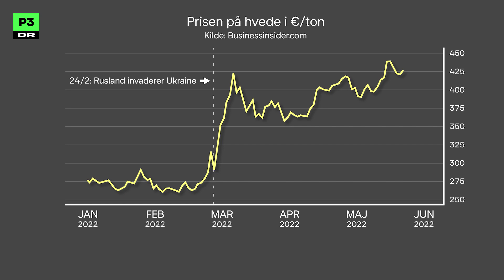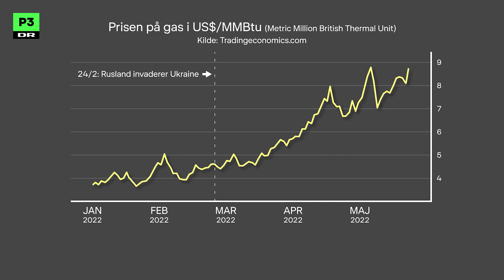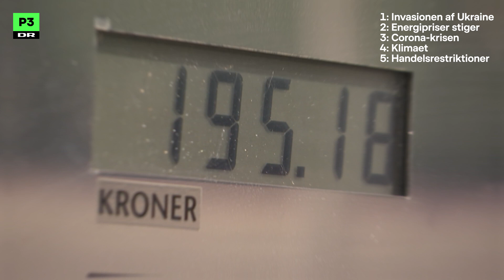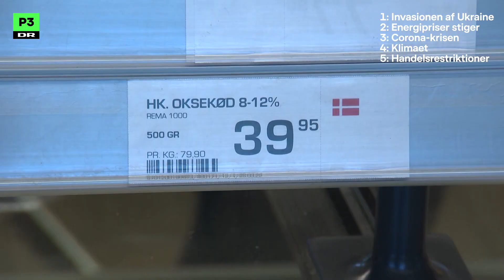Derfor stiger priserne på fødevarer netop nu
Priserne stiger med høj fart på en lang række fødevarer netop nu. April måned bød på den største stigning i forbrugerpriser i mere end 35 år - og du får langt mindre for dine penge end blot for et par måneder siden. Men hvordan kan det være, at for eksempel et æg, der for et par måneder siden kostede et par kroner, nu pludselig koster over det dobbelte?